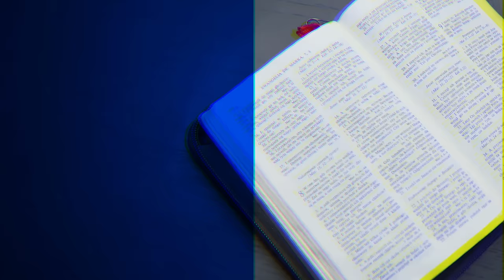Dzień z działalności Jezusa | Ewangelia Marka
🔵  We fragmentach jakie będziemy studiować w tym odcinku, niewiele jest słów Jezusa - krótkie powołanie uczniów, nakaz wydany demonowi, plan wizyty w innych miejscach oraz uzdrowienie trędowatego i polecenie, by pokazał się kapłanowi w ramach ceremoniału oczyszczenia. Nacisk jest położony na czyny, w tym zwłaszcza uzdrowienia. Zapraszamy na drugi odcinek z serii "Ewangelia Marka" pt. „Dzień z działalności Jezusa”.

⚪ Dyskusja jest komentarzem do kwartalnika „Lekcje Biblijne 3/2024: Ewangelia Marka”.

🔵 Tytuł oryginału: „Adult Sabbath School Bible Study Guide 3/2024: The Book of Mark” autorstwa Thomasa R. Shepherda.